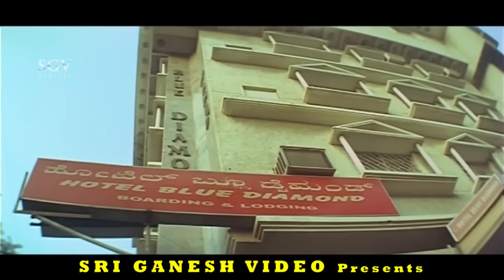Sadhu Kokila made fool to Police | Bullet Prakash | Best Kannada Comedy Scenes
Watch Sadhu Kokila Kananda Comedy Scenes collection from the kannada movies. on SGV Sadhu Kokila Comedy Channel.

Presenting "Sri Ganesh Video" is the final destination for all Online Sandalwood Comedy King Actor Sadhu Kokila Kannada Comedy Scenes